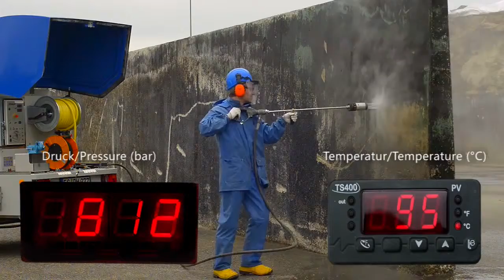Preparing The Surface For Renovation Of A Mobile Silo With [DYNAJET High-Pressure Cleaner]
The bitumen coating on the 60 metre long and 2.60 metre high walls of an ageing bunker silo is to be removed and the underlying surface prepared for a new coating. The special challenge lies in treating the two different areas of the silo correctly: on the one hand, the area that was previously covered by the silage, where the coating and concrete have been attacked by the silage juice; on the other, the area above, where the coating is weathered, but the concrete is still intact.

With the DYNAJET 800th wireless hot- and cold-water trailer, both areas can be cleaned rapidly, efficiently and economically. For the area previously covered by the silage, the RDS-Easy 3000-6 rotor nozzle is deployed. At a working pressure of 500 bar (7,250 PSI) and with hot water, the coating and the loose concrete can be reliably removed. Afterwards, the underlying surface still has sufficient tensile strength. For the area above, the RDS-Easy 3000-6 rotor nozzle can also be used.

Here, the coating is completely removed and the concrete slightly roughened with hot water at a pressure of 800 bar (11,600 PSI).
With DYNAJET, surfaces are successfully prepared in a minimum of time and in an absolutely cost-efficient and environmentally friendly way.

Take advantage of our personal consultation service
Arrange an individual demonstration